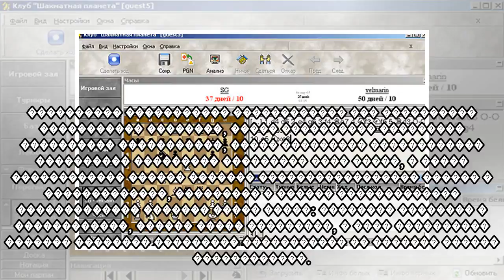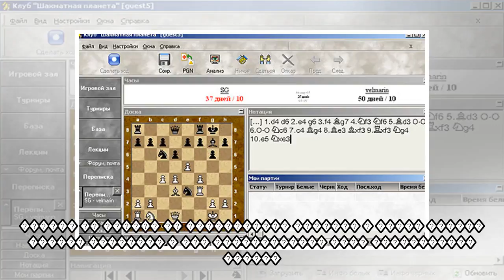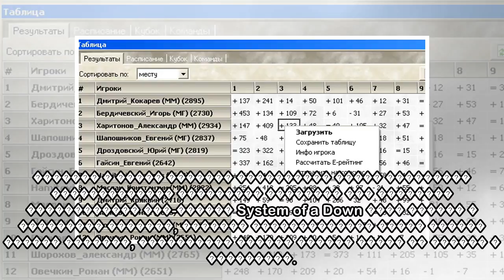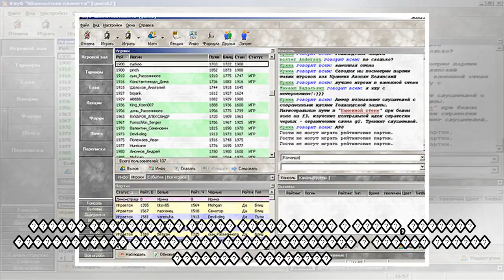пїЅпїЅ пїЅпїЅпїЅпїЅпїЅ пїЅпїЅ пїЅпїЅпїЅпїЅпїЅпїЅпїЅ: пїЅпїЅпїЅ пїЅпїЅпїЅпїЅпїЅпїЅпїЅ пїЅпїЅпїЅпїЅпї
пїЅпїЅ пїЅпїЅпїЅпїЅпїЅ пїЅпїЅ пїЅпїЅпїЅпїЅпїЅпїЅпїЅ: пїЅпїЅпїЅ пїЅпїЅпїЅпїЅпїЅпїЅпїЅ пїЅпїЅпїЅпїЅпїЅпїЅпїЅпїЅпїЅ пїЅпїЅпїЅпїЅ пїЅпїЅпїЅпїЅпїЅ пїЅпїЅпїЅпїЅпїЅпїЅпїЅпїЅ